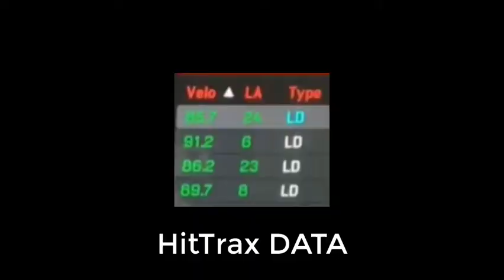DEREK BOHNERT 2021 INF/RHP CARLSBAD HS(CA) 4.0 STUDENT